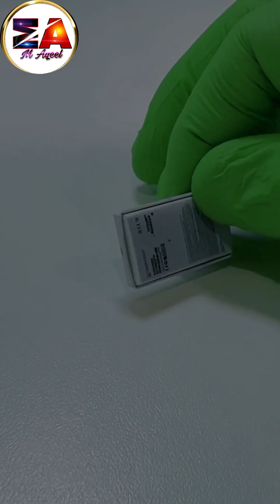talent check pakistani jugaad master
toilet video Show that video in front, what is the matter of those videos You also watch this video and share it with your friends and keep telling us on whatsapp Like our page on Facebook too subscribe our channel what you are watching on youtube right now please please subscribe our channel hey also follow the facebook page